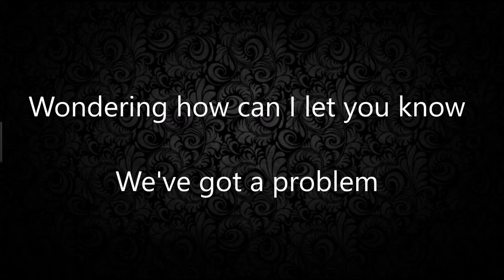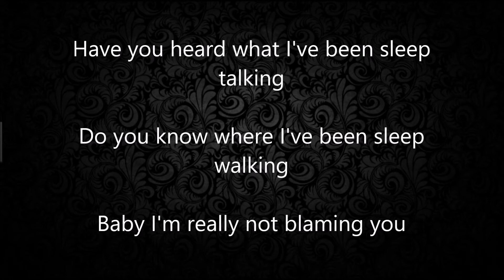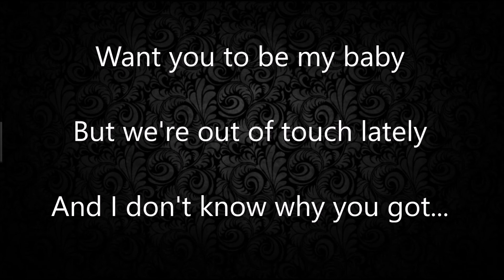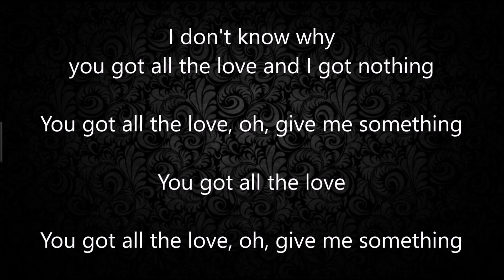SAARA - All The Love ft. Jillionaire || Lyrics